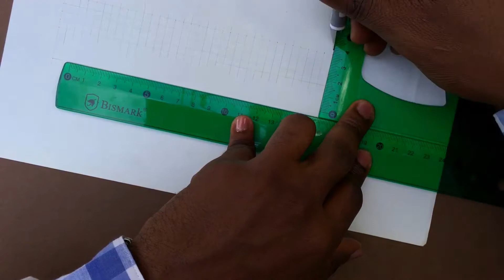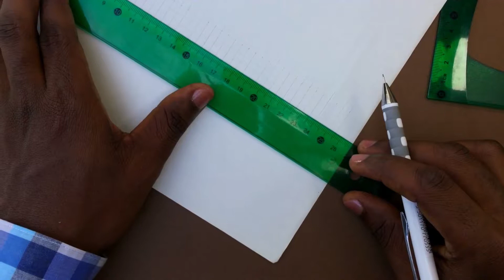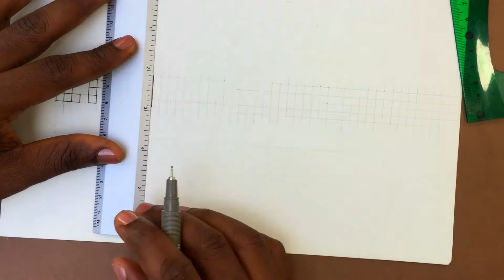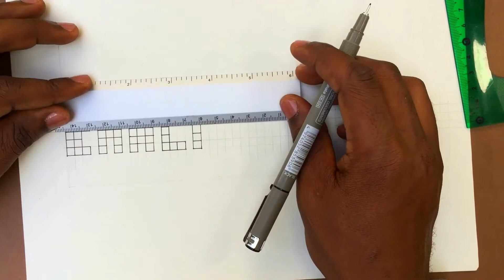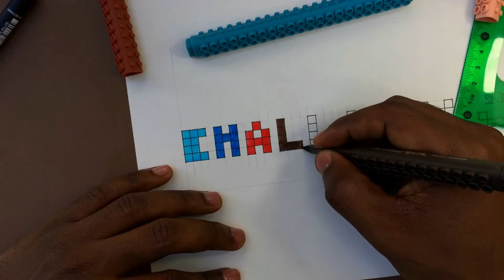COMO FAZER DESENHOS - LETRAS COM PÍXEIS | HOW TO MAKE DRAWINGS - LETTERS WITH PYXES.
COMO FAZER DESENHOS -  LETRAS COM PÍXEIS.
Neste vídeo eu ensino a desenhar letras com pixeis usando materiais como: esquadro e régua. Para tal foram usados quadrados perfeitos de 5mmx5mm, que foram traçados com as linhas de chamadas ou estruturantes (traços não carregados) e acabados com caneta preta de espessura 0.4mm. as letras foram pintadas com canetas coloridas.